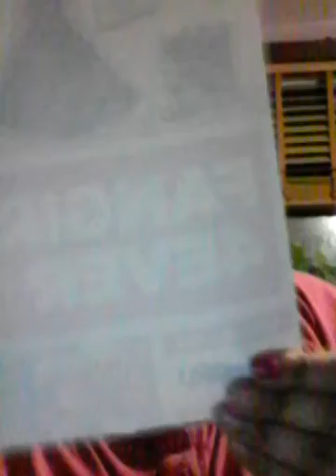July 2016 loot4fangirlsbox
Loot4fangirlsbox